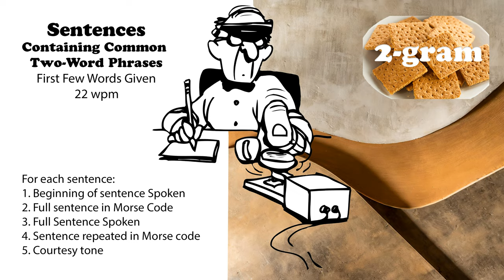Sentences Containing Common 2-Word Phrases with first words spoken - 22wpm